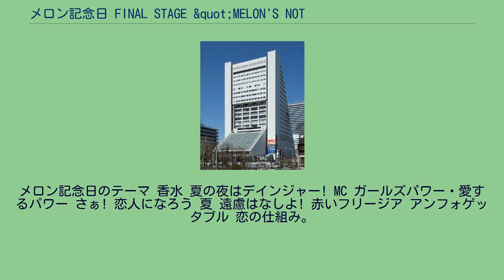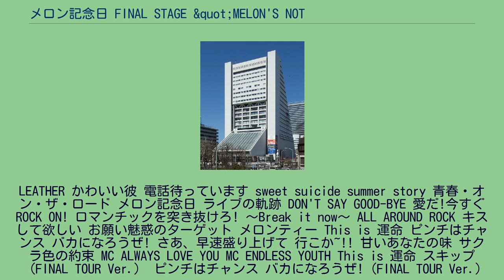メロン記念日 FINAL STAGE &quot;MELON'S NOT DEAD&quot;